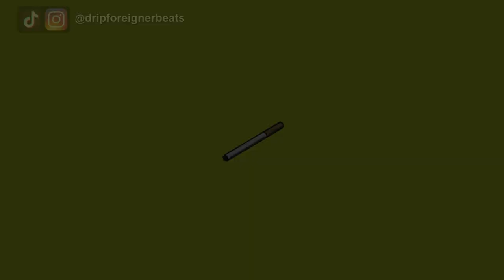[FREE] HARD Type Beat "CIGARETTE"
🎶 BPM: 142

 / DripForeignerBeats

➡ IMPORTANT: Free Beats are for Non-Profit use only. You are not allowed to Release/Sell them on stores like Spotify, iTunes etc.
You always have to add (Prod. by DripForeigner) + the YouTube Link from the Beat into the Description from the Video.
Example:
Beat Prod. by DripForeigner

💎 Info for YouTubers/Video Creators:
You can use my Instrumentals for free on your YouTube Videos, just make sure you give credits exactly as in the Example above.

musicproducer, beatmaker, rapbeats, musicindustry, musicislife, musiclovers.